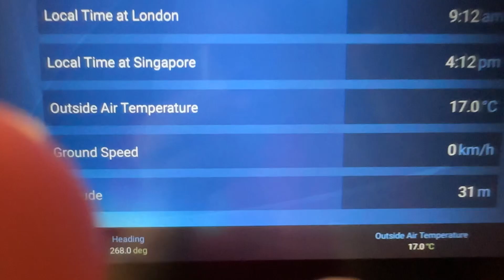SQ305 route from London Heathrow to Singapore in 2024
On reg 9v-SWZ on 10.9.24 a chad benson HD film 2024